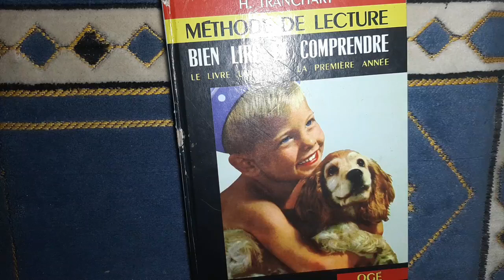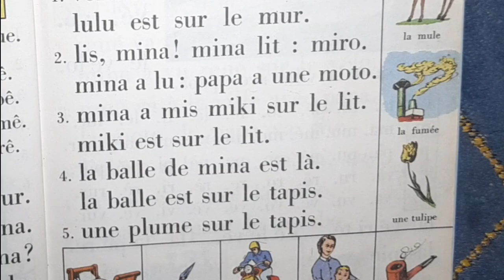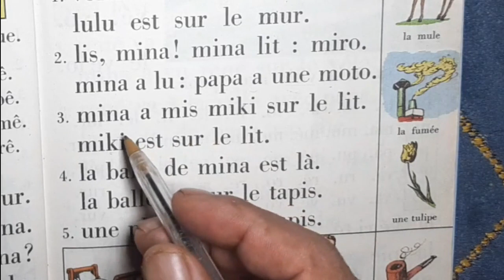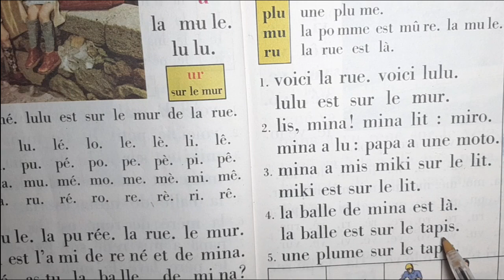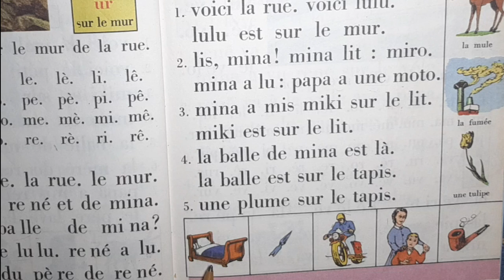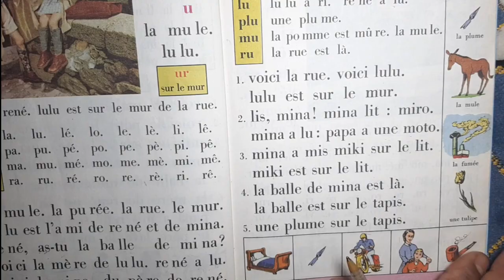الفرنسية للمبتدئين 24